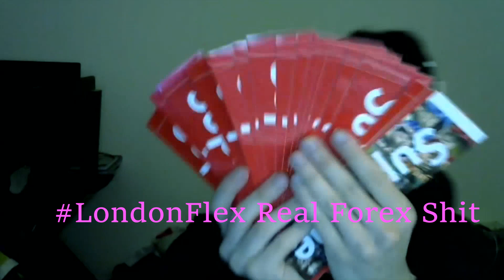CB montage6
Cb Tage 6 Olde Highway 66 Route Of Glory to Bilestani Region Please Do not Copy Right Strike us We just trying to get A Bag XOXO

Do Not leave hateful Comments or Else YouTube Will Block Me from Seeing Them.